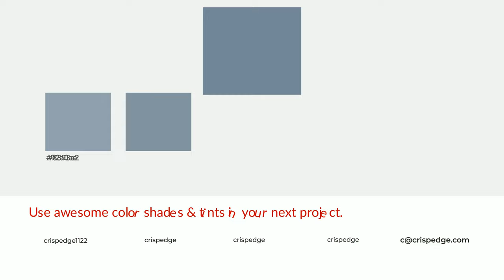Shades & Tints of Apollo Bay color #748697 A Warm Grey color #677786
Shades of Apollo Bay color #748697 Warm Shades of Apollo Bay color with Grey hue for your project!

Shades
Hex 677786

Tints
Hex 8393a2